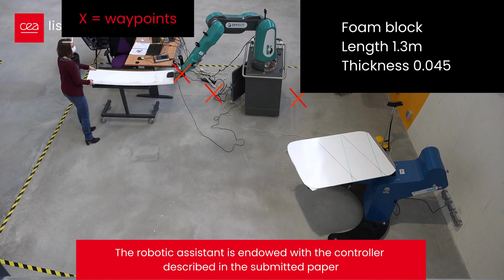The Merging Project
Intuitive programming of cobots for industry, yes! But how?

Simply reconfiguring a robotics system and intuitively and quickly programming a new task - without requiring strong robotics expertise on the part of operators - are major challenges for agility and competitiveness in industry. And the challenge is all the greater given the complexity of the task: successfully manipulating a large or flexible part, or both!

This is the aim of the European Merging project coordinated by CEA-List The solution: to develop tools that bring flexibility to robotic systems, so that they can adapt easily and quickly to various configurations (particularly for handling flexible or fragile objects).